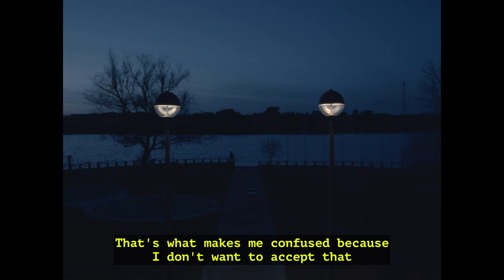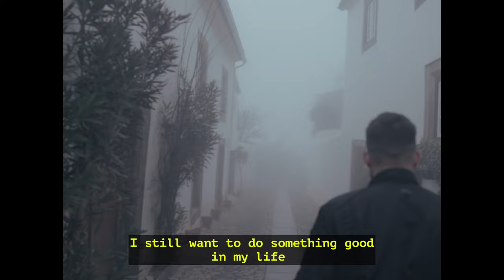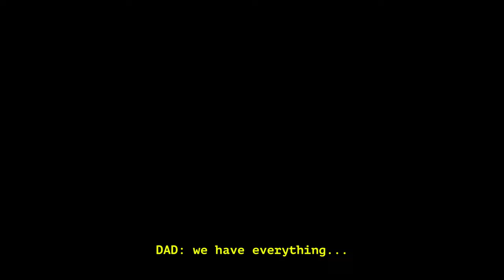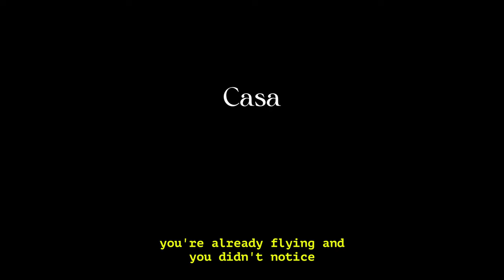Casa - Short Documentary Film (AWARDED BEST DIRECTOR BY DANNY BOYLE)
“I am a fiction filmmaker who tries to fool audiences that they are watching reality. Watching Casa, reminds me of how impossible it is to fake real life. The terror of watching this family, this community, and knowing it’s impossible to replicate with actors left me completely vulnerable to this almost unbearably moving glimpse into a life lived, and impossible to relive.” - Danny Boyle

Casa is a reflective exploration of one’s relationship between one’s past and present through the personal narrative of my Familia Serra. Following my brother (Claudio), the eldest of the siblings, we explore how immigrating at the age 18 separated him from the life that was left behind, and ultimately continued without him. I embarked on a journey with Claudio, as we reflected on his roots and how, at 35 years old, his past effects his day to day.

Separation, be it geographical, temporal or even mortal, ultimately: can be useful in highlighting the resilience and growth of a family and the individual.

I hope Casa can help you reflect on the importance of your own resilience and growth, and to cherish every element that forms your identity and being.

Make sure to check out other content on my pages, same name on all socials,